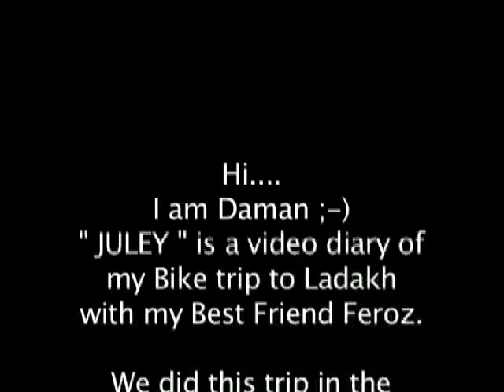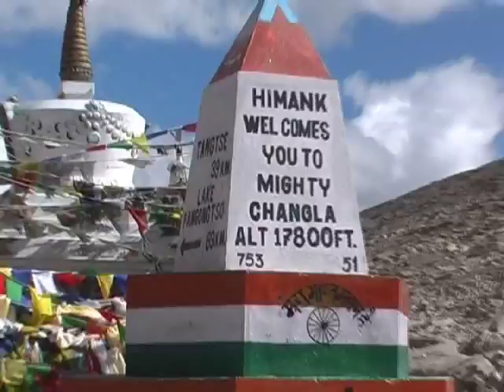Julle part 6 Daman's Bike Trip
Hi...
My Parents named me Daman ;-)
This is a Video Diary of my Bike trip that i did to ladakh with my friend Feroz in August 2007

This is Part 6 of the series. more videos will follow soon.